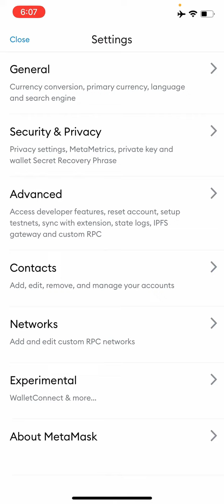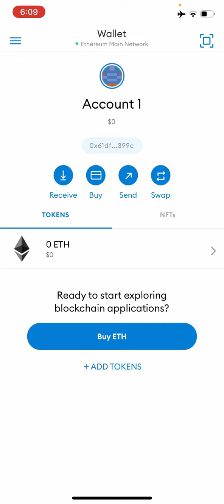How To Recover MetaMask Wallet Secret Phrase | Android , iPhone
MetaMask is a popular browser extension and mobile app that allows users to store and manage their Ethereum and other Ethereum-based tokens. If you lose your MetaMask wallet's secret phrase, you will lose access to your funds, so it's important to make sure you have a secure copy of your phrase. Here's how you can recover your MetaMask wallet secret phrase:

Open the MetaMask extension or app on your browser or mobile device.

Click on the three dots in the top right corner of the MetaMask interface, and select "Security & Privacy" from the dropdown menu.

Scroll down to the "Recover from seed phrase" section and click the "REVEAL SEED WORDS" button.

Enter your password to unlock the seed phrase.

Write down or copy the 12 words that appear on the screen. These words are your secret phrase.

Store the seed phrase in a safe and secure location, such as a fireproof safe, a password manager, or a piece of paper that you store in a secure location.

It's also highly recommended to keep multiple copies of this secret phrase in different location as well as do not share this with anyone.

Note: It's important to remember that these seed words are the only way to recover your funds if you lose access to your MetaMask account, so it's crucial that you keep them safe and secure.